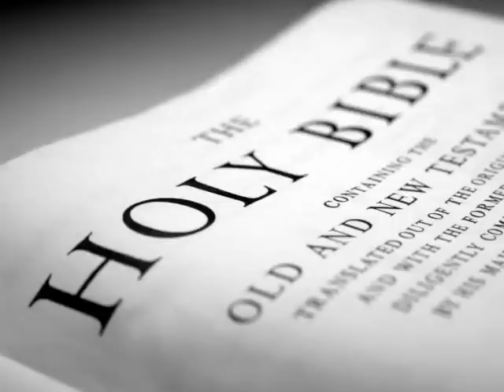The Holy Bible (KJV) _ Psalms 102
(Psalms 102:1)  A Prayer of the afflicted, when he is overwhelmed, and poureth out his complaint before the LORD. Hear my prayer, O LORD, and let my cry come unto thee.

(Psalms 102:2)  Hide not thy face from me in the day when I am in trouble; incline thine ear unto me: in the day when I call answer me speedily.

(Psalms 102:3)  For my days are consumed like smoke, and my bones are burned as an hearth.

(Psalms 102:4)  My heart is smitten, and withered like grass; so that I forget to eat my bread.

(Psalms 102:5)  By reason of the voice of my groaning my bones cleave to my skin.

(Psalms 102:6)  I am like a pelican of the wilderness: I am like an owl of the desert.

(Psalms 102:7)  I watch, and am as a sparrow alone upon the house top.

(Psalms 102:8)  Mine enemies reproach me all the day; and they that are mad against me are sworn against me.

(Psalms 102:9)  For I have eaten ashes like bread, and mingled my drink with weeping,

(Psalms 102:10)  Because of thine indignation and thy wrath: for thou hast lifted me up, and cast me down.

(Psalms 102:11)  My days are like a shadow that declineth; and I am withered like grass.

(Psalms 102:12)  But thou, O LORD, shalt endure for ever; and thy remembrance unto all generations.

(Psalms 102:13)  Thou shalt arise, and have mercy upon Zion: for the time to favour her, yea, the set time, is come.

(Psalms 102:14)  For thy servants take pleasure in her stones, and favour the dust thereof.

(Psalms 102:15)  So the heathen shall fear the name of the LORD, and all the kings of the earth thy glory.

(Psalms 102:16)  When the LORD shall build up Zion, he shall appear in his glory.

(Psalms 102:17)  He will regard the prayer of the destitute, and not despise their prayer.

(Psalms 102:18)  This shall be written for the generation to come: and the people which shall be created shall praise the LORD.

(Psalms 102:19)  For he hath looked down from the height of his sanctuary; from heaven did the LORD behold the earth;

(Psalms 102:20)  To hear the groaning of the prisoner; to loose those that are appointed to death;

(Psalms 102:21)  To declare the name of the LORD in Zion, and his praise in Jerusalem;